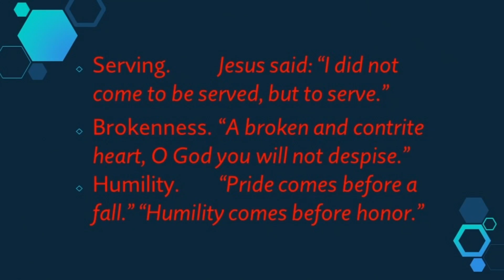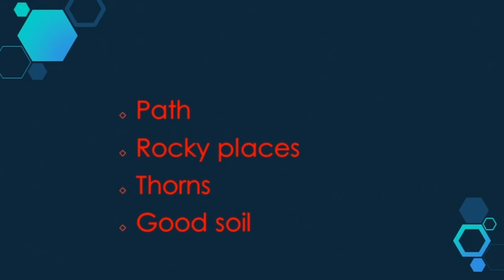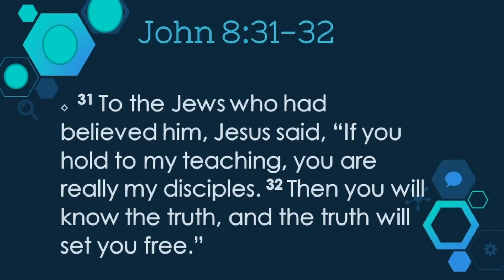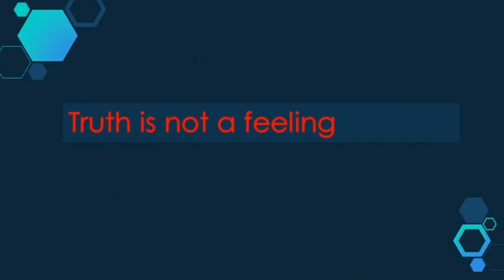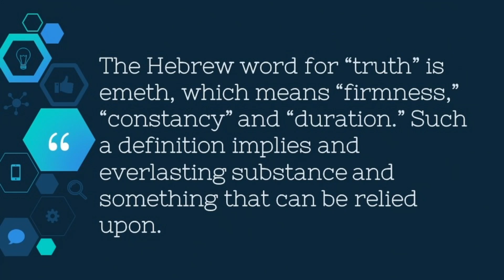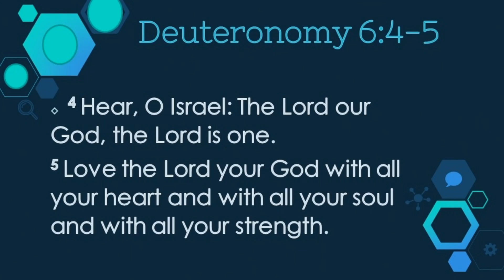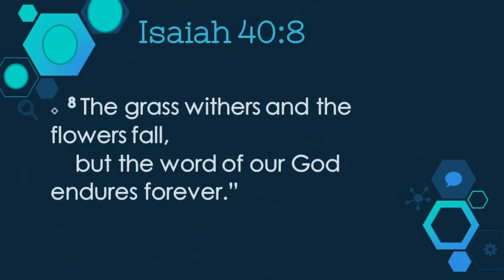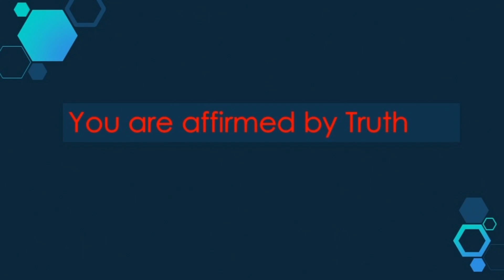What Is Truth?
Guest speaker, Pastor David Lukinovich.